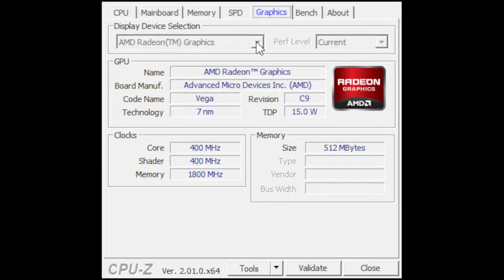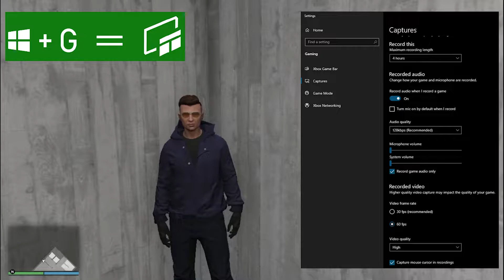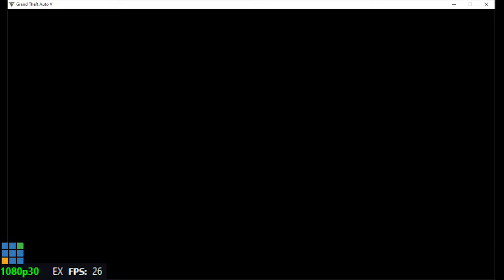XBOX GAME BAR VS OBS STUDIO VS VMIX